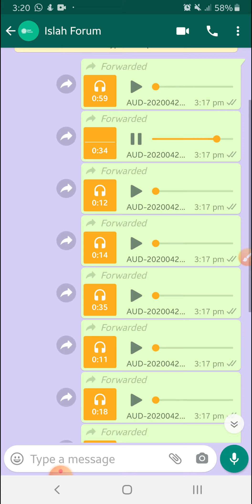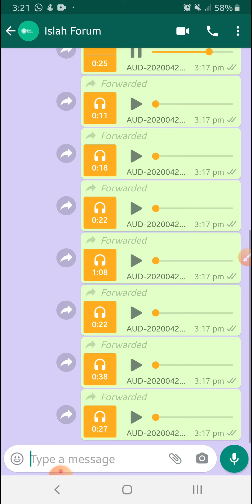Questions & Answers. By Shaikh Tuseef ur Rehman (Part 1) سوالات جوابات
As video clip ma Different  Sawalat ka
Deya gya .
Clip shot karna ka leya sirf jawabat upload  keya ha.